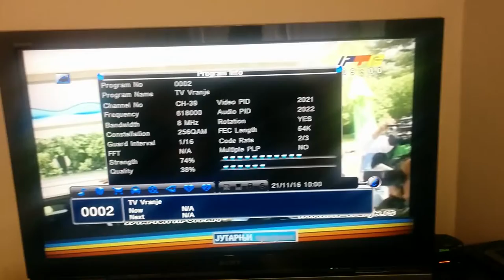TV Vranje , Plovdiv 215 km away from Besna Kobila